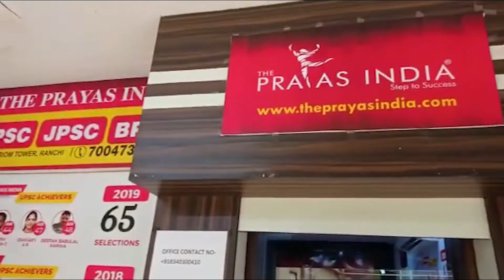पीओएस मशीन सटा पॉकेट से पैसा निकालने वाले 4 साइबर फ्रॉड गिरफ्तार, CCTV में कैद हुआ अप'राध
Anchor: